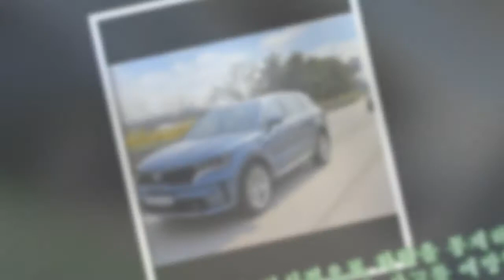[송승현의 Car탈로그]패밀리카 대표주자 쏘렌토..가성비는 '프레스티지'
,#[송승현의,#[송승현의,Car탈로그]패밀리카,#'프레스티지',쏘렌토..가성비는
[송승현의 Car탈로그]패밀리카 대표주자 쏘렌토..가성비는 '프레스티지' ►Subscribe for more ►Donation 필요한 구성 '꽉꽉'에도 불구 3227만원 내비게이션, 스타일 등 옵션 추가하면 3507만원 필요에 따라 6인승 또는 7인승 선택할 수 있